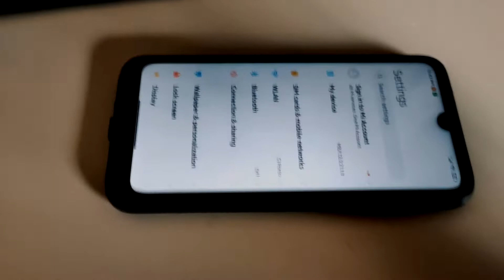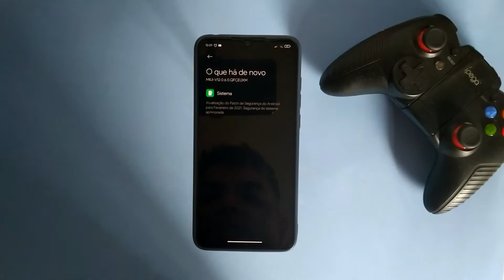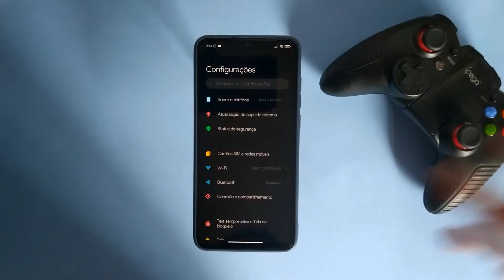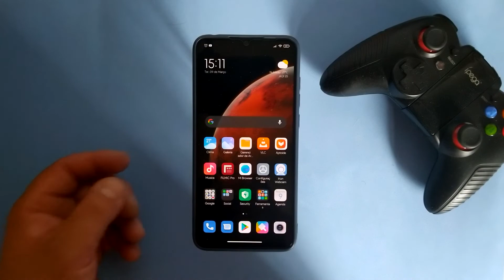MI 9 LITE NOVA ATUALIZAÇÃO MIUI 12 GLOBAL EEA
Mi 9 Lite – EEA Stable V12.0.6.0.QFCEUXM
📆09/03/2021 📱pyxis
📥 Recovery ROM